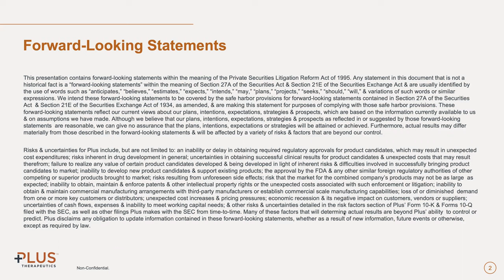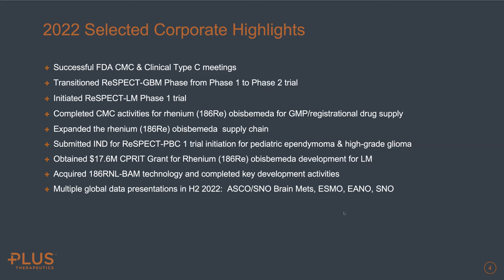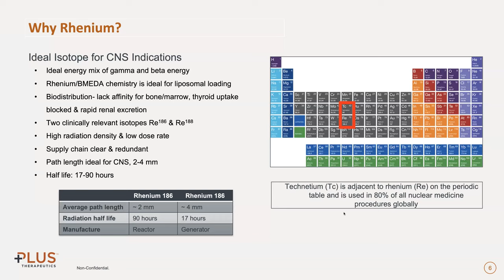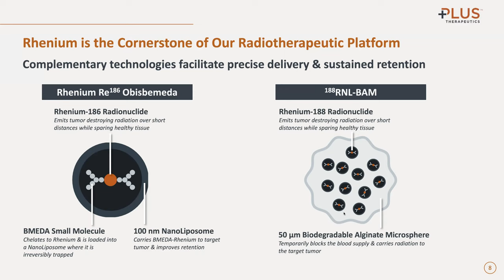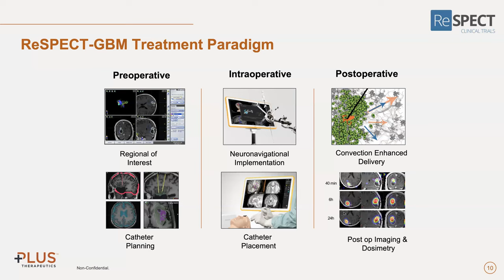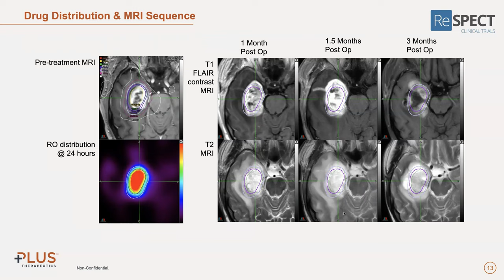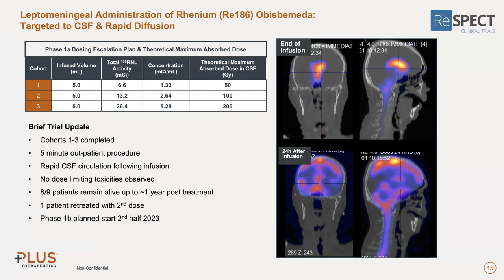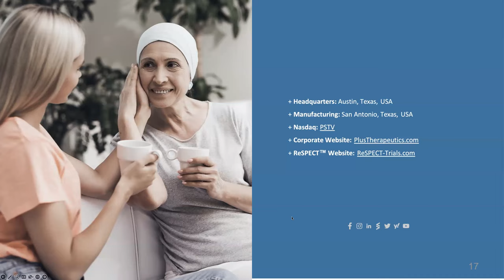Plus Therapeutics (Nasdaq: PSTV) Annual Stockholder Meeting